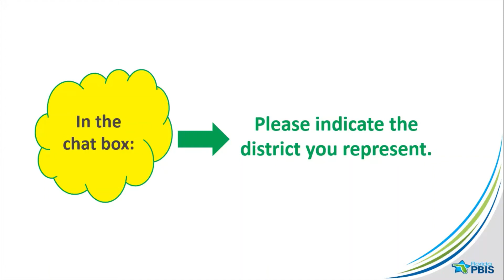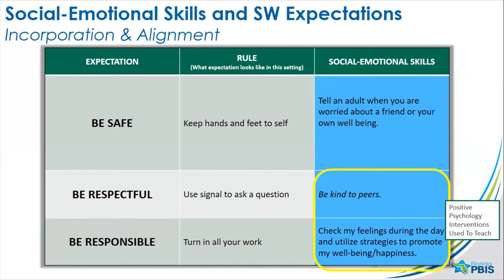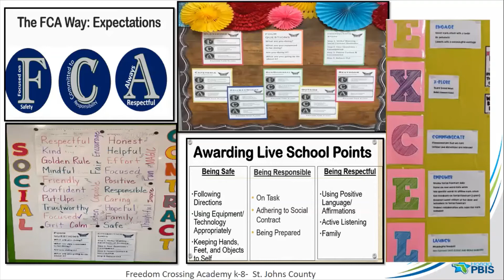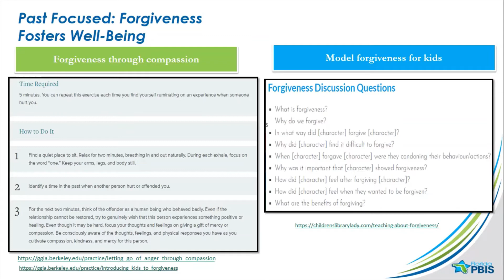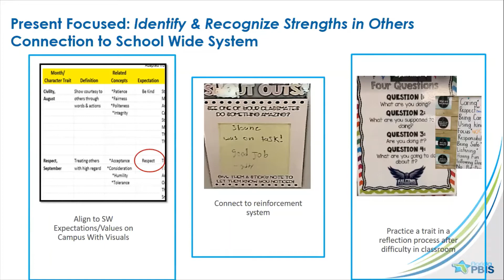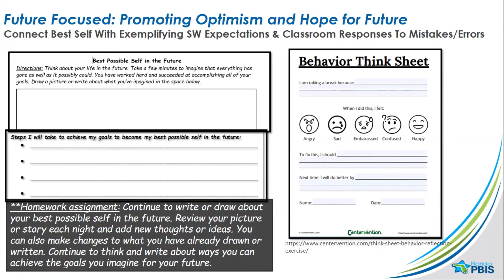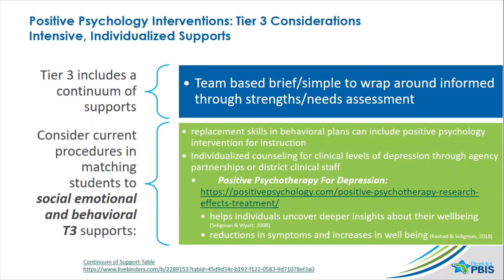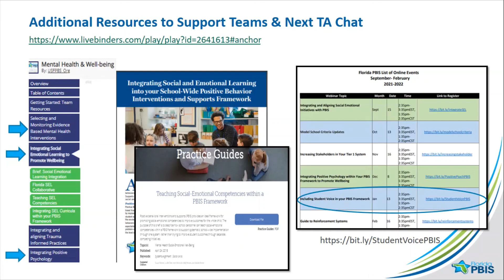Integrating Positive Psychology into Tier 1